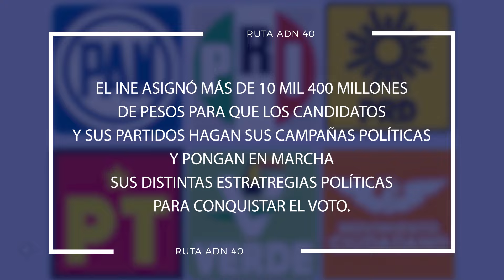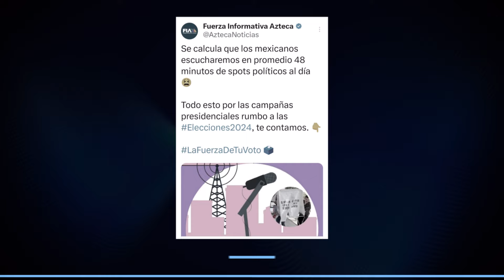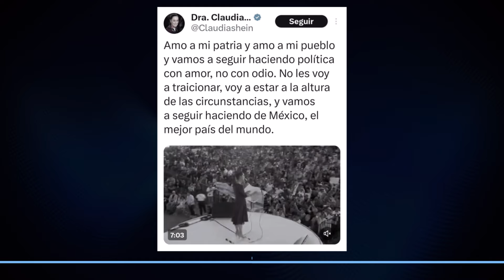La imagen y el lenguaje en las campañas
¿Qué nos están transmitiendo los candidatos?